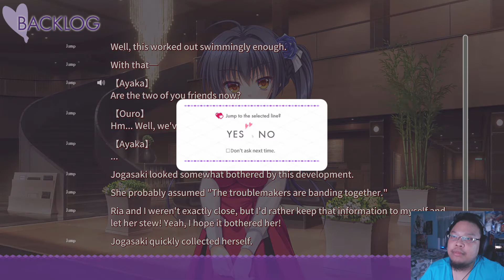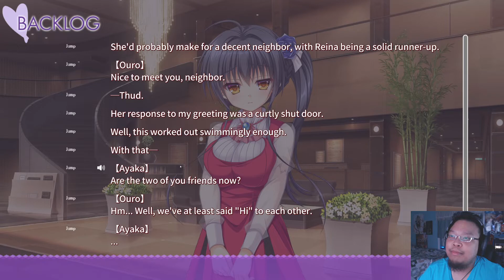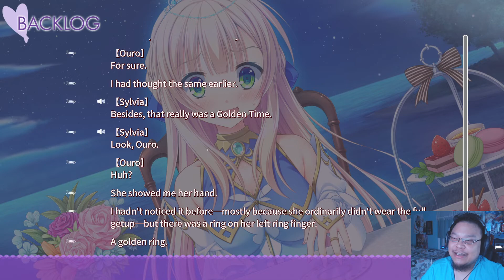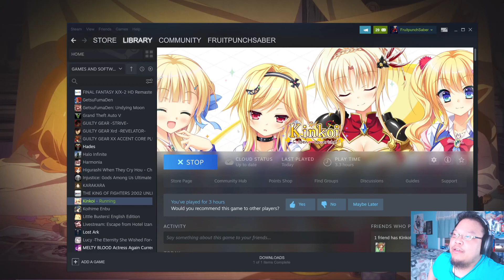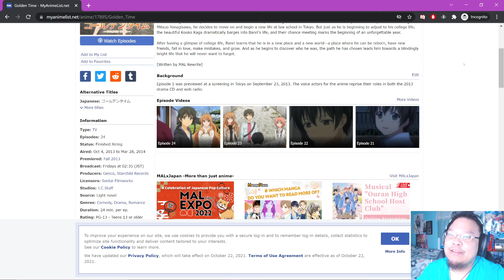Kinkoi [Part 2 Silvia Route] - School Life Is Not All Bad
People recommended I play Kinkoi, so here we are. 1st impression, this game looks very pretty visually. The girls seems likeable, LETS START our brand new adventure in a rich girl school!

*I usually stream on Twitch at 9PM ET
Catch Me Live On Twitch!

Kin'iro Loveriche Summary VNDB:
Noble Private Academy: it is where the ladies and gentlemen of the future are raised. At this boarding school, students not only learn basic education, but are also taught how to be dignified. This year is especially unique since royalty from the small Scandinavian country of Sortilège were invited to the school. Ouro caught the eye of the princess Sylvia after a certain incident, which led to him being beaten up at the school and ultimately placed into a vacant room in the girls’ dormitory.